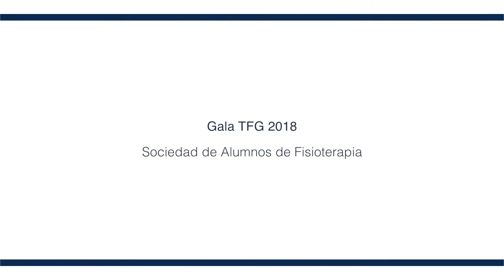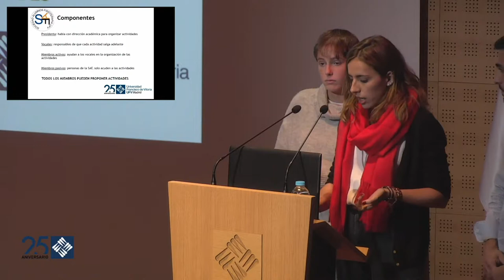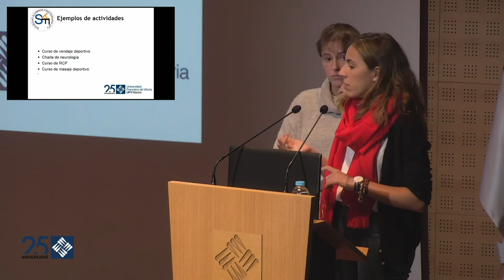Sociedad de Alumnos de Fisioterapia